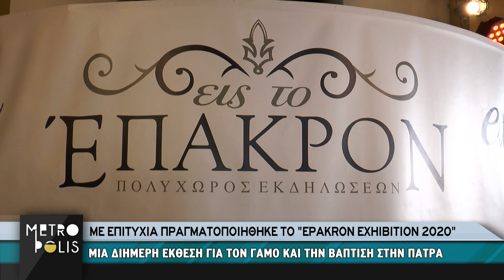Πάτρα | Με επιτυχία και όμορφες "εκπλήξεις" πραγματοποιήθηκε το "Epakron exibition 2020"